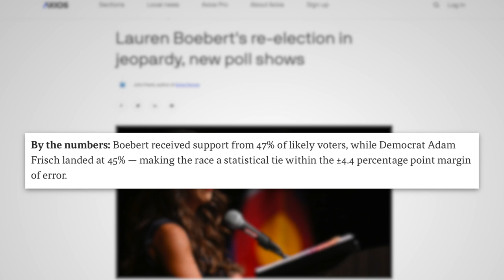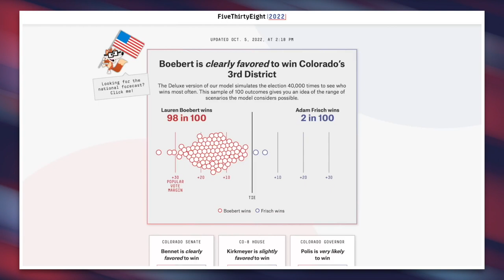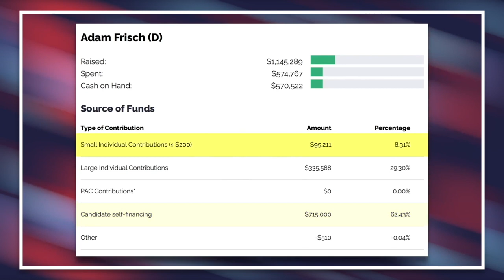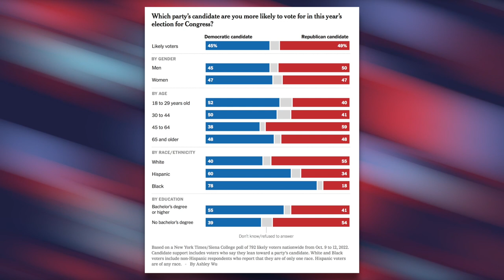New Poll Confirms Lauren Boebert is in Danger of Losing Her Reelection Bid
A recent poll showed Lauren Boebert was statistically tied with her Democratic opponent Adam Frisch; and a new poll confirms that wasn't an outlier. Lauren Boebert is now trailing her opponent by 5-points.